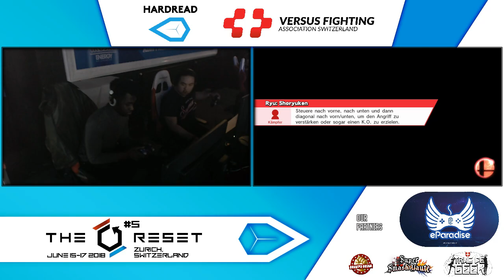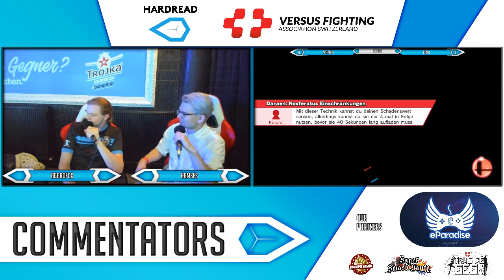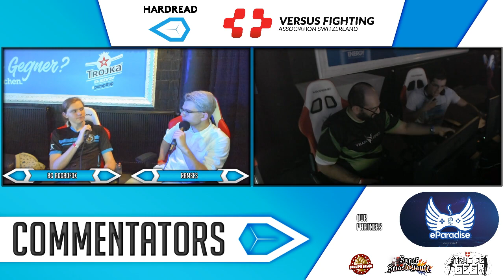Super Smash Bros 4 WiiU Pool Matches @TheReset #5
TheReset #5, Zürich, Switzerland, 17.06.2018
TheReset is the biggest community organised fighting game tournament series in Switzerland